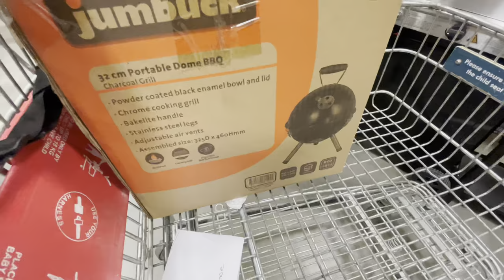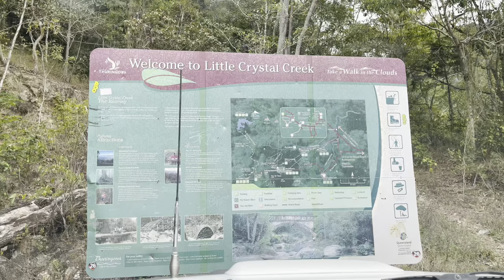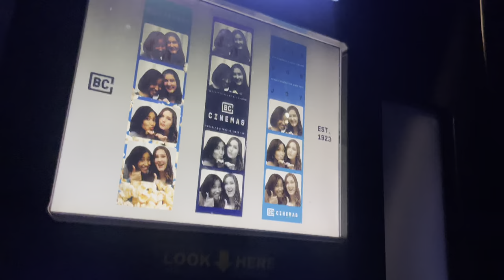OUR BBQ DAY WAS A FLOP ☹️😓 | NANDU GOT ANGRY 😰 | MOVIE NIGHT 🤭